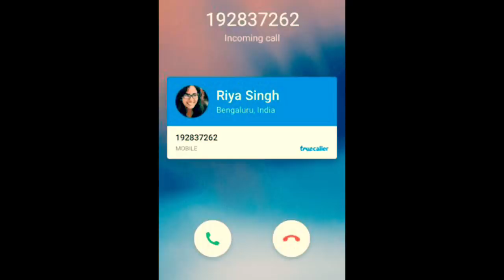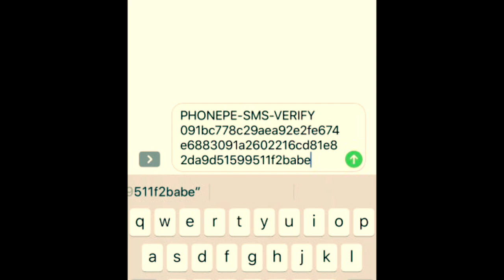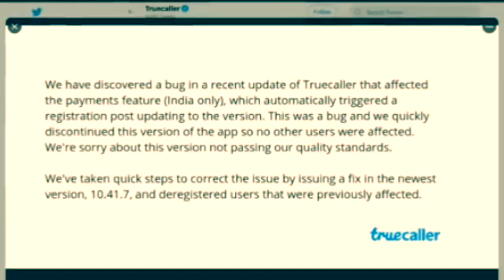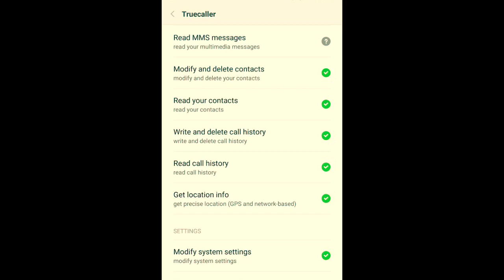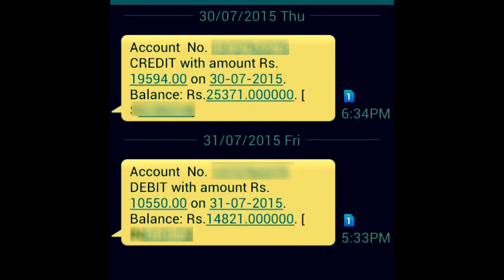88 ന്റെ പണി True Caller | ഇന്നലെ വന്ന വാർത്ത നിങ്ങൾ അറിഞ്ഞൊ?😳😳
What is True Caller App ?? How True Caller App Works ? is it safe to use ? How this App Make Money Online , Everything about true caller smartphone app in Malayalam in this video i have shared full details about the very popular android and ios app " True Caller "